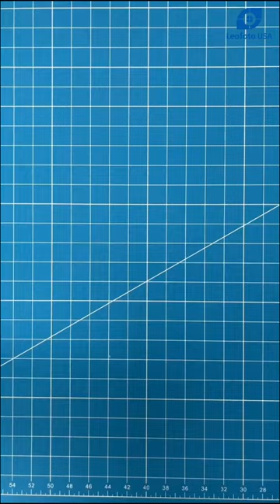Unboxing: Leofoto VC-1 Mobile Video Kit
The Leofoto VC-1 Mobile Video Kit with Rosewood Handle is a complete video kit for smartphones, which includes a CH-2 rosewood handle, a PC-90II smartphone clamp, a FA-04 cold shoe mount, and a rail. The CH-2 rosewood handle measures 142mm (5.6 inches) in length and weighs only 104 grams (3.67 ounces), providing a comfortable and ergonomic grip. The rail enables smooth and stable movement while filming. The PC-90II Smartphone Clamp is suitable for all current smartphones and can be adjusted to fit phones ranging from 56mm (2.2 inches) to 90mm (3.54 inches) in height. The FA-04 Cold Shoe Mount can be attached on top of the Smartphone Clamp to mount accessories such as lights or microphones.

For more information about Leofoto tripods and accessories, please visit our official